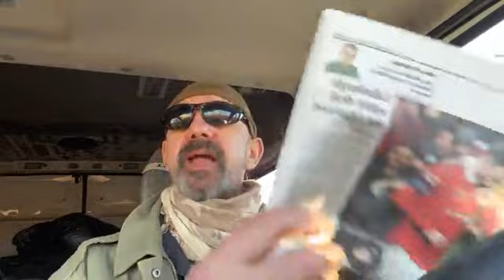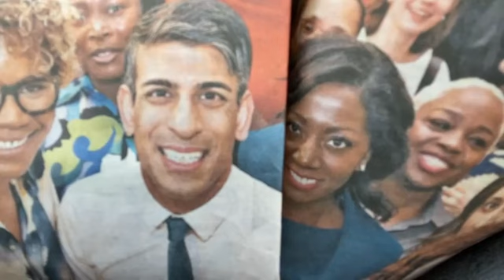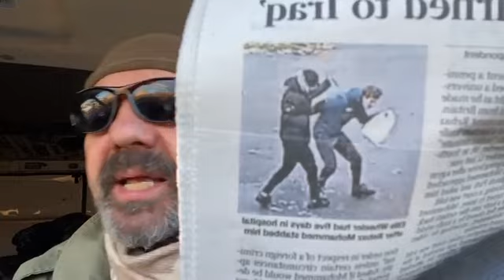lineker swallows qatar kum humza is gay banker pharma